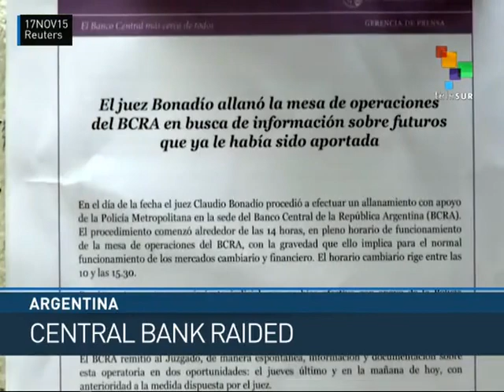Argentina: Central Bank Raided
On Tuesday, police raided the trading desk of Argentina’s Central Bank after a prosecutor accused its president of directing the bank to sell U.S. dollar reserves below international standards. The Central Bank called the complaint unfounded and blamed it on a “witch hunt” against bank President Alejandro Vanoli ahead of Sunday’s elections. teleSUR